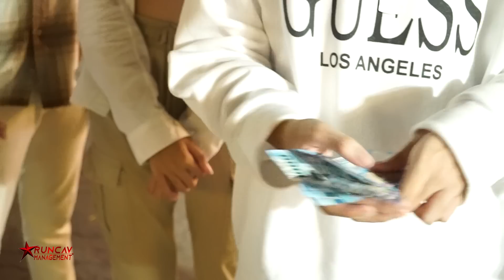VLOG 2: NO REACTION CHALLENGE